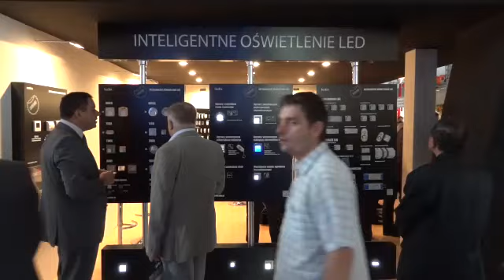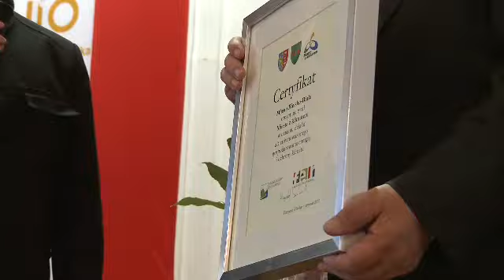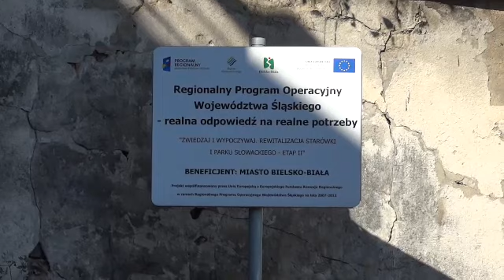Serwis Telewizyjny Ratusza 17.09.2012